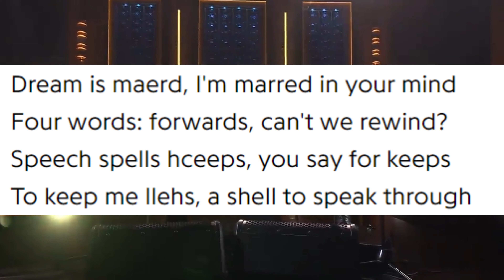Adrianne Lenker - Bright Future | RESEÑA DEL ÁLBUM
Grandes interpretaciones sinceras y emotivas y aunque no suenen tan inmersivas como el ultimo album de Big Thief, este minimalismo emocional es todo lo que necesita Adrianne para brillar

Fav.Tracks: Real House, Sadness As a Gift, No Machine, Free Treasure, Vampire Empire, Evol, Already Lost, Cell Phone Says, Donut Seam, Ruined

Bitcoin: 33KkWgk3U25nwhcJqdYhCv13VkDzbgdeFy
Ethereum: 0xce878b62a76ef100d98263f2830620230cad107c